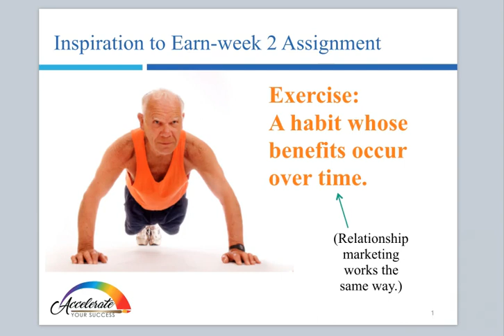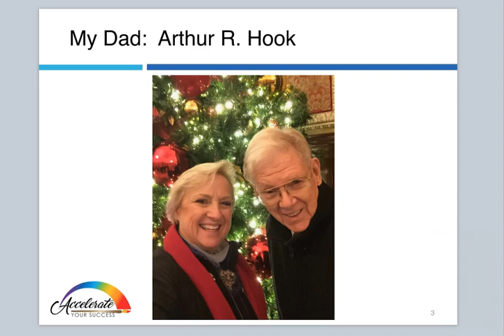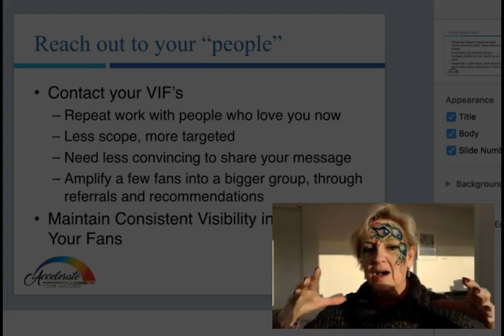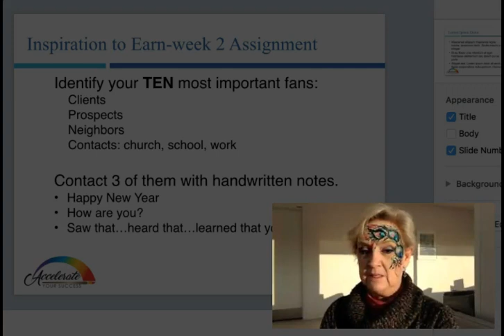AYS ITE week 2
The Inspiration to Earn Assignment is a small piece of my Accelerate Success class, to begin on January 31, 2018.  It is a six-month, small group coaching class for face and body artists who want to take their business to the next level.  for more information or to register.